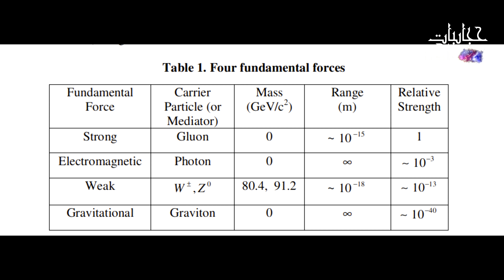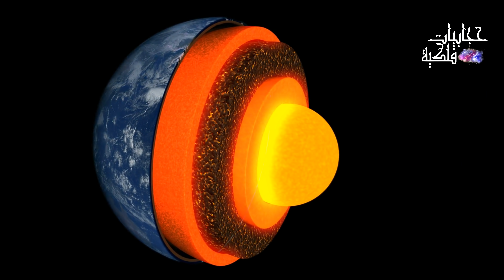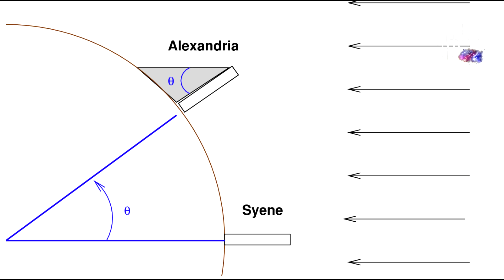الحياة على الأرض المسطحة !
الأرض المسطحة هو مفهوم قديم لشكل الأرض كسطح مستوٍ أو قرص.
المؤمنين بنظرية الأرض المسطحة ، بيقولوا إن الأرض عبارة عن قرص كبير جداً ، و القرص ده ..عليه كل أشكال الحياة اللي نعرفها من وقت خلق الأرض ..

0:00 مقدمة
00:40 ما هي نظرية الأرض المسطحة؟
03:40 الفرق بين الجاذبية و الكثافة ، و قوى الكون الـ 4
05:24 رحلة لإستكشاف الحياة على الأرض المسطحة
09:35 هل الأرض كروية أم مسطحة ؟
10:00 مثلثات اليونانيين و قياس المسافة بين الإسكندرية و أسوان
11:45 رأيي في موضوع الأرض المسطحة
12:10 سؤال الحلقة

و كوكب الأرض المسطح  عمره بيكون 13500 سنة .. بيكون في مركزه القطب الشمالي  .. يعني شمال البوصلة بيكون في مركز الأرض المسطحة و جنوبها بيكون أطرافها.. و الأطراف دي بتكون متحاطة بالقارة الجنوبية المتجمدة أنتراكتيكا.. اللي في الحالة دي مش حتكون قارة على الإطلاق .. بل بتكون سور كبير جداً طوله بيوصل لـ 45 متر من الجليد الصلب صعب الإختراق .. ده على أساس إنهم وصلوا هناك و حسبه طوله مثلا!! .. المهم .. و بتقوم وكالة الفضاء الأمريكية ناسا بحراسة السور ده .. و حمايته من أي متطفلين عايشين جوه القرص .. عشان لا قدر الله محدش يطلع بره القرص ده .. و يقع من أطراف  الأرض المسطحة .. بل إن كمان وكالة الفضاء الأمريكية ناسا .. إختلفت تسمياتها على مر العصور .. لأنها مكلفة من بداية التاريخ إنها تمنع أي حد إنه يوصل للسور ده تماماً .. و لو قدر أي كائن بشري إنه يعمل كده .. مبيرجعش تاني .. عشان يفضل السور العملاق ده سر من أسرار الأرض .. و نهاية حتمية لأي إنسان يحاول يوصل لنهاية أطراف الأرض المسطحة.
أشهر الآراء بتأكد إن الشمس و القمر بيدوروا دايماً ورا بعض .. فوق القرص اللي بيمثل الأرض المسطحة على إرتفاع ثابت .. زي ما قولنا 4800 كم ..  تحتهم على طول بتكون آخر نقطة في الغلاف الجوي للأرض المسطحة .. و فوقهم على إرتفاع 5000 كم من الأرض... بيبدأ الفضاء .. الي لحد اللحظة دي محدش قدر إنه يطلعه على الإطلاق
إن أصحاب نظرية الأرض المسطحة .. مش بيصدقوا إطلاقاً هبوط أي إنسان على سطح القمر ، و بينكروا معظم قوانين الفيزياء المرتبطة بدوران الكواكب و النجوم ، و بيوصل الموضوع لإنكارهم لوجود قوة الجاذبية ، و بيدعوا .. إن الكثافة هي القوة المسيطرة على كل الظواهر الفيزيائية .. فلو كانت كثافتك عالية .. حيكون تأثير السحب عليك لتحت أكبر .. فتنزل لتحت .. و العكس صحيح.

Credits: NASA's Goddard Space Flight Center website, SpaceX, ESA-ESO, ESA